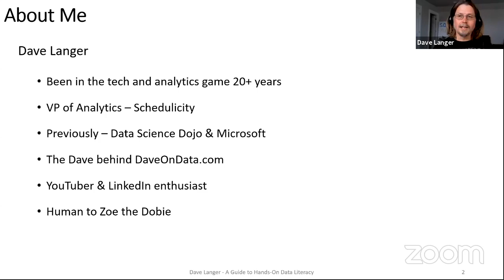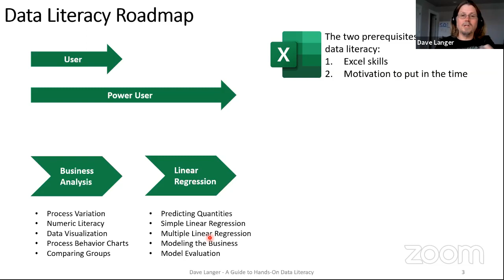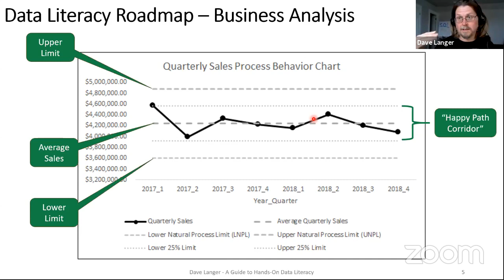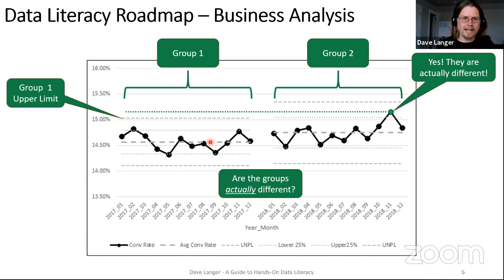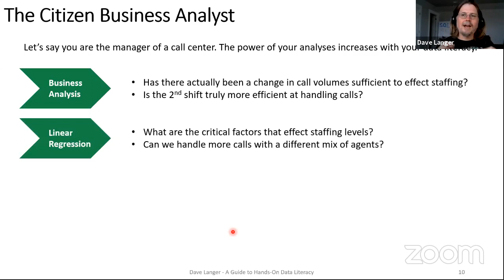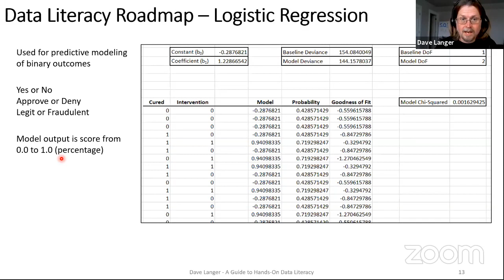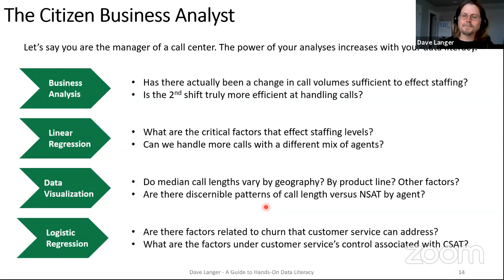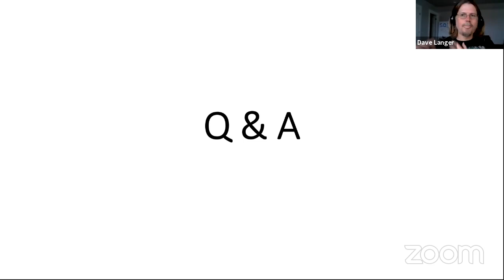UDEM - A Guide to Hands-On Data Literacy, with Dave Langer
Timeline (minutes)
0:00-2:40 - Intro spiel
2:40 and on: The talk

Organizations have made big bets on the power of data to drive business results. From data warehouses, to data lakes, to self-service BI, large amounts of money have been spent on infrastructures to enable data-driven decisions.

There is just one problem.

Data infrastructure alone is not enough. You need data literate professionals to analyze and use the data to realize the ROI of data infrastructure investments. Not surprisingly, data literacy is top of mind for many organizations in 2020.

In this talk you will learn how easy it is to acquire the hands-on skills with data to perform sophisticated analyses and make truly data-driven decisions.